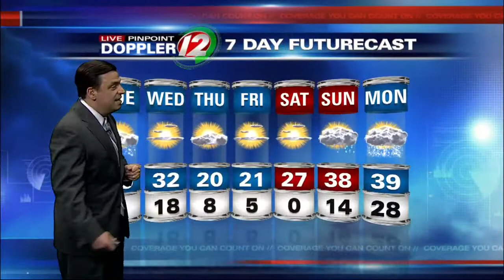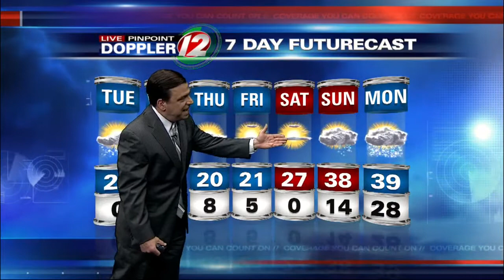Live Pinpoint Doppler 12 Futurecast